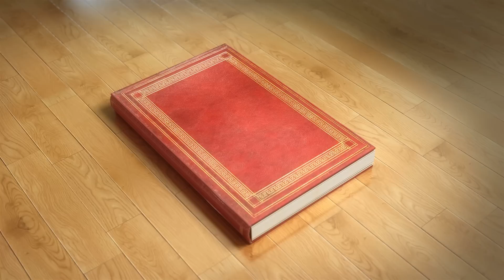If Heaven Is For Real -The White And Red Band, Biało-Czerwoni, Official Video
Rejestracja Utworu: Nr. ZAiKS 5525710, IPI/CAE 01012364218

To our angel who left us much too soon.

                IF HEAVEN IS FOR REAL
       Music and Lyrics by Marlon Zbigniew Kasprzyk

Verse 1
ONCE YOU USED TO WEAR
RED FLOWERS IN YOUR HAIR
AND WITH YOUR TENDER HEART

THEN YOU DISAPPEARED
WITHOUT SAYING GOODBYE
THE RED FLOWERS ARE GONE NOW
AND YOUR TENDER HEART

Chorus
THEN ARE YOU THERE?
DO YOU WEAR RED FLOWERS
STILL IN YOUR HAIR?
DO YOU SING WITH ANGLES?
DO YOU TALK TO GOD?
HAS HE TOLD YOU THAT
WE MISS YOU A LOT!

THEN FROM ABOVE THE SKY
CAN YOU SEE  ME CRYING
THE LOVE OF MY LIFE
IF YOU TALK TO GOD
THEN ASK HIM TO PREPARE
A PLACE RIGHT NEXT TO YOU
WHEN HE WANTS ME THERE!

Verse 2
ONCE YOU USED TO CHARM
THE WORLD WITH YOUR BLUE EYES
AND LIFT THE FALLEN FRIENDS
SPIRITS WAY UP HIGH

NOW THERE?S NO MORE CHARM LEFT
HERE ON EARTH
CAUSE, ALL THE GOOD IS MISSING
SINCE YOU DISAPPEARED

The music and the lyrics of the song are written by Zbigniew Marlon Kasprzyk and Barbara Katarzyna Kasprzyk. The song is performed by the White And Red Band – Bialo Czerwoni.